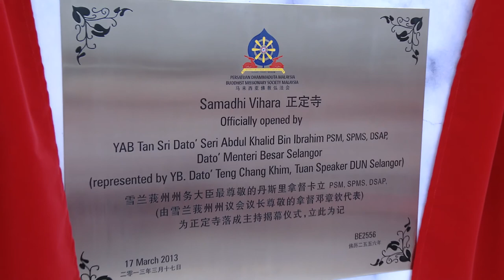Samadhi Vihara, Malaysia - Official Opening Ceremony Highlights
Samadhi Vihara in Shah Alam, Selangor. A project 20 years in the making is finally realized on March 17, 2013
This launching also coincided with the eve of the birthday of the late Chief Ven. Dr. K Sri Dhammananda, who founded Buddhist Missionary Society in 1962.
At the launching, speeches were made by Dato Chee Peck Kiat,  President of BMSM, Dato Ang Choo Hong, Lay Advisor of BMSM, Dato' Khoo Leong Hun, Hon Deputy President of the World Fellowship of Buddhistsand and Venerable Mahinda, the Spiritual Advisor.

The opening was officiated by YB Dato' Teng Chang Khim, Speaker of Selangor State Assembly, representing YAB Tan Sri Dato Seri' Abdul Khalid Ibrahim, Menteri Besar (Chief Minister) of Selangor.

Videography: Chong Chen Seong (Sony EX1-R)
                     Losel Chuah (Canon 60D + Mini Steadicam)
Graphic : Jiawa Lee
Video Editing: Loseldawa